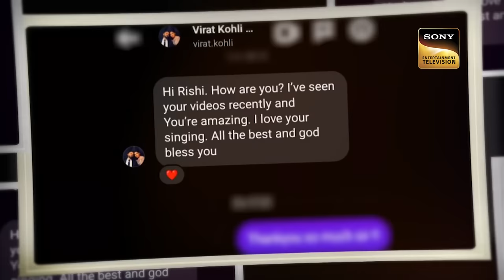Anandji के इस Song पर Rishi और Bidipta की एक Stunning Performance | Indian Idol13 | Journey Till Now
Watch your favourite Indian Idol Season 13 contestant acing the show with their exceptional singing. We bring to you these specially curated music mashups to keep up with the new season of Indian Idol.

Show Name: Indian Idol Season 13
Judges: Himesh Reshammiya, Neha Kakkar, Vishal Dadlani
Guests: Anandji, Govinda, Sunita
Host: Aditya Narayan

Music Directors - Kalyanji - Anandji, Kalyanji - Anandji, Pritam
Lyricists -  Gulshan Bawra, Indeevar, Amitabh Bhattacharya

Songs - Tumko Mere Dil Ne, Neele Neele Ambar Par, Deva Deva
Singers -  Shailendra Singh, Kanchan, Kishore Kumar, Arijit Singh & Jonita Gandhi

About Indian Idol Season 13:
India's biggest singing talent show is back with its thirteenth season along with Himesh Reshammiya, Neha Kakkar, and Vishal Dadlani. Who will clear the audition round? Enjoy Episode Indian Idol Is Back of Indian Idol online on Sonyliv.

Anandji के इस Song पर Rishi और Bidipta की एक Stunning Performance | Indian Idol S13 | Journey Till Now